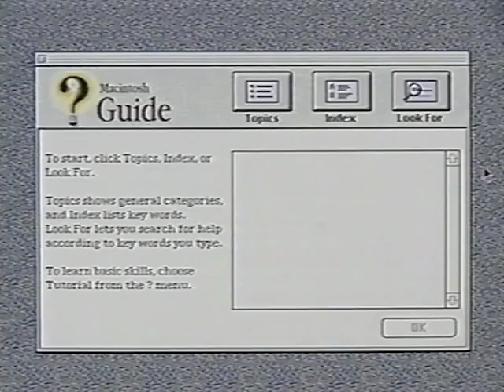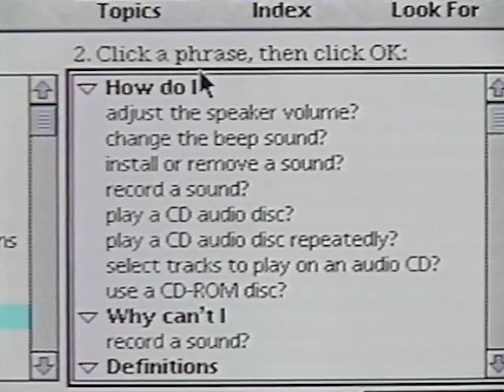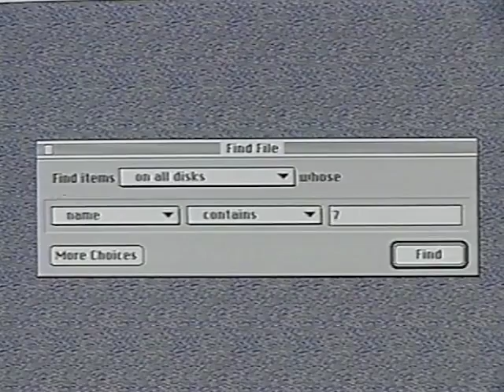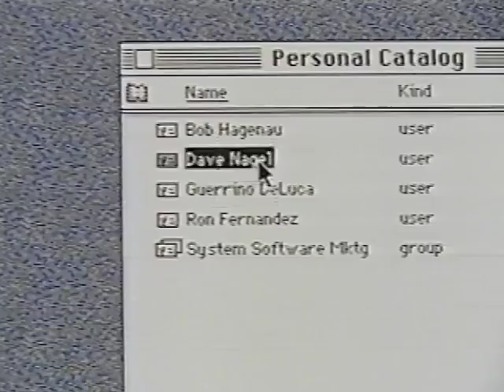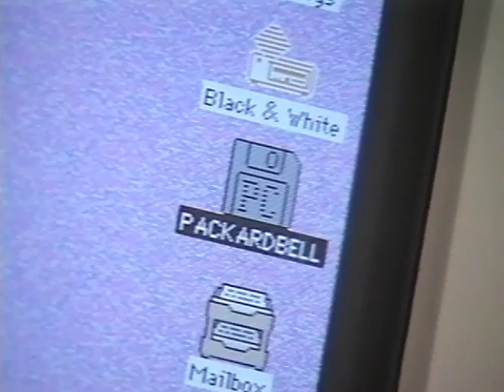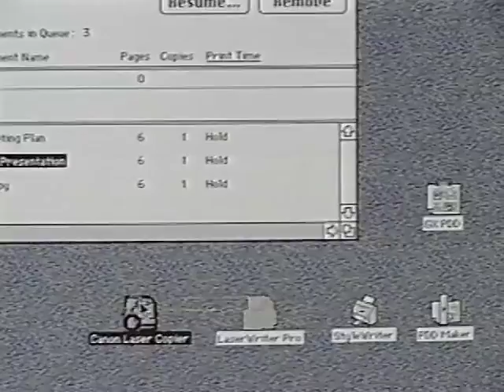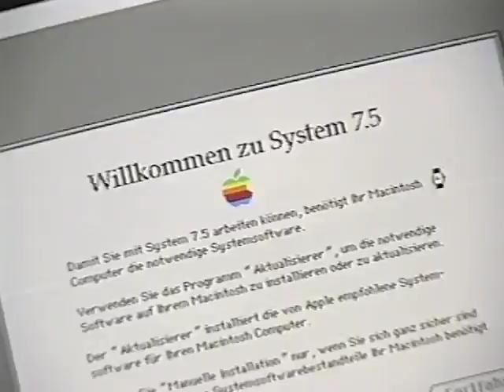Introducing Macintosh System 7.5 Product Overview - July 15, 1994 - Apple VHS Archive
I'm archiving my collection of Apple VHS tapes from the 80's-90's on YouTube so they aren't lost to magnetic tape degradation.

This video is copyright Apple Inc.

Name: Introducing Macintosh System 7.5 Product Overview
Part #: N/A
Recording equipment used:

JVC SR-MV55 VCR (internal TBC)
Canopus ADVC-100 Firewire DV interface
Handbrake - DV to H.294 transcoding
Final Cut Pro - edits and final cleanup